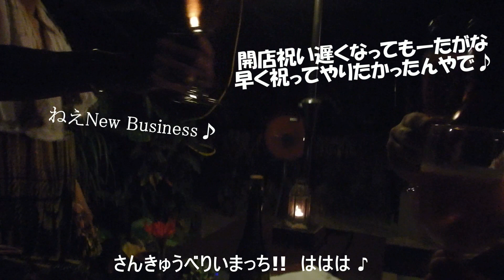国際結婚の仲良し夫妻がご馳走してくれたアメリカンハンバーガーが最高に美味しかった !! #219 移住生活 田舎暮らし 沖縄 八重山 離島 石垣島 西表島 竹富島 小浜島 幻の島 絶景 秘境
竹富島のサトウサトルです( *^_^*)ノ
竹富島の生活をのんびりとお送りしています♪

サトウサトルのファットバイクレンタル店はこちら☟

撮影機材
・OLYMPUS OM-D E-M5 MARKⅡ

以上、これだけで頑張って撮ってます！
なかなか厳しい自然環境に囲まれてる為、
年間に何台も破損したり、海の底へ沈んだりしてますが、
とにかく必死で撮ってます(; ･`д･´)